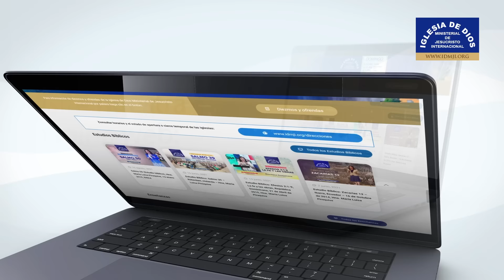Testimonios 6 de mayo de 2023 - Iglesia de Dios Ministerial de Jesucristo Internacional